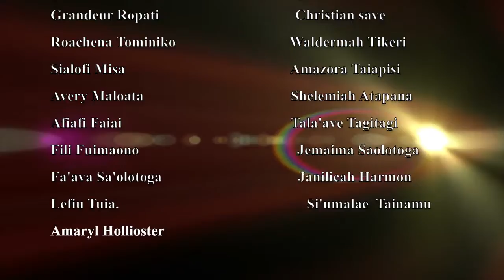Leone High School Ta'iala Peer Leaders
Theme: What did you learn from the Ta'iala Peer Leaders Program?

Tupulaga Ta'iala is a project of Intersections, Inc., in collaboration with ASCC Samoan Studies Institute, ASG Department of Education, and ASG Department of Health. The project goal is to "increase the number of confident young leaders to communicate the benefit of avoiding risky behaviors" such as unhealthy relationships, bullying, violence, drugs and substance abuse. Ta'iala is funded through a 5-year grant from the U.S. Administration for Native Americans ILEAD program.